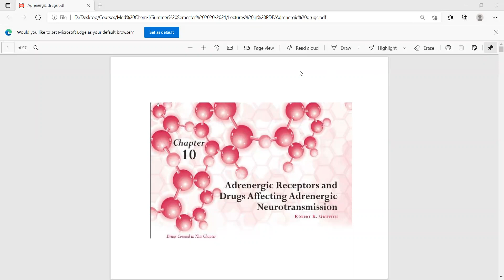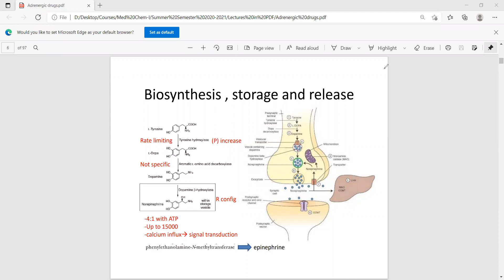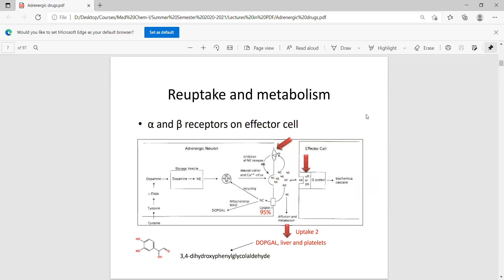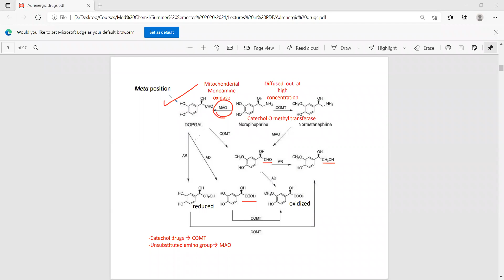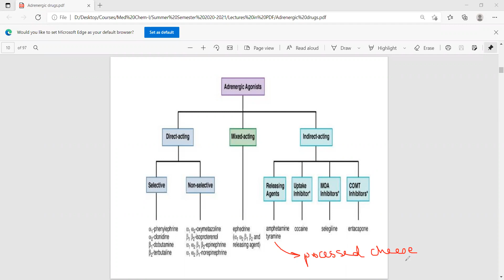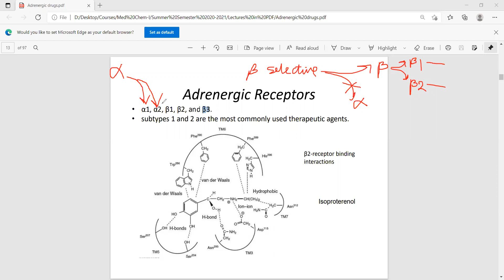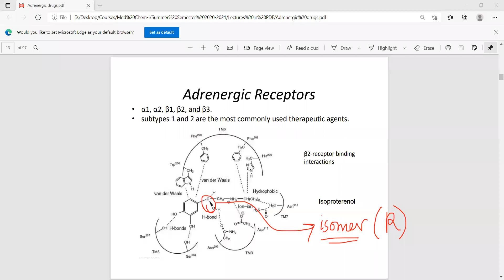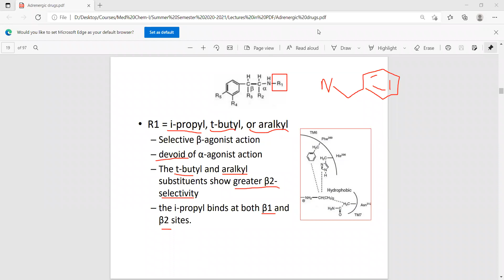Lecture Twenty in Med Chem-I-Adrenergic agonists-Dr. Bilal Al-Jaidi